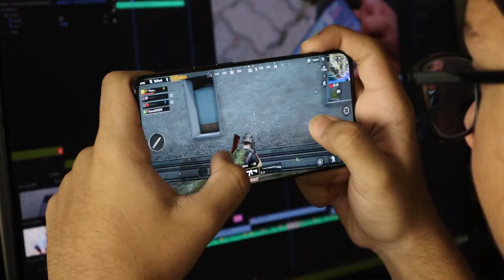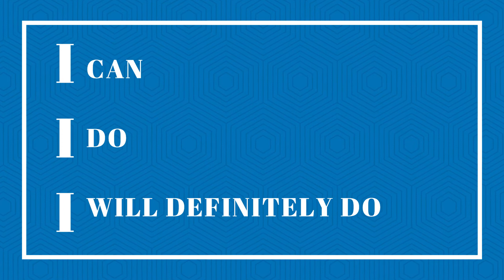How to Overcome/Avoid Laziness While Studying | Kaizen Technique | 21/90 Rule | Placebo Effect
Hey Guys  you are watching QUAD-ed. This channel uploads educational videos for competitive exams(specially UPSC & WBCS),career opportunities and so on.

In this video we discuss how to avoid laziness while studying , how to stop being lazy , how to stop procrastination & three scientific technique to overcome laziness -
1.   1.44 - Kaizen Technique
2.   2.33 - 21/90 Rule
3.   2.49 - The Placebo Effect

If you are interested in Science related videos then